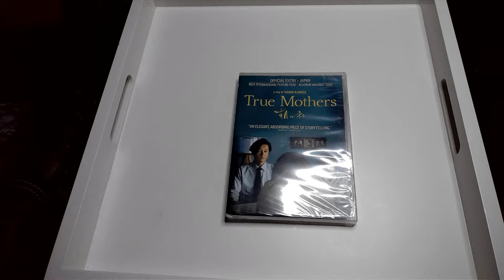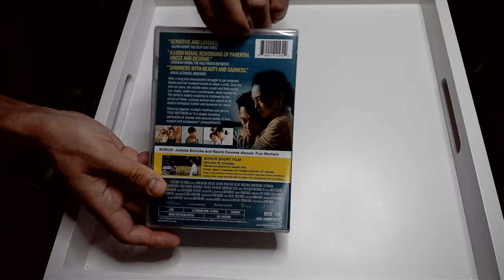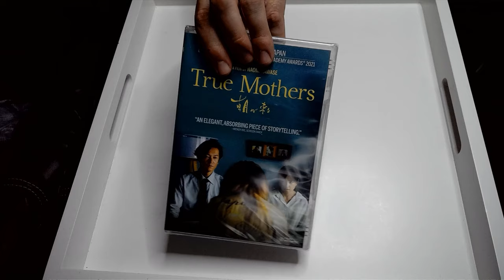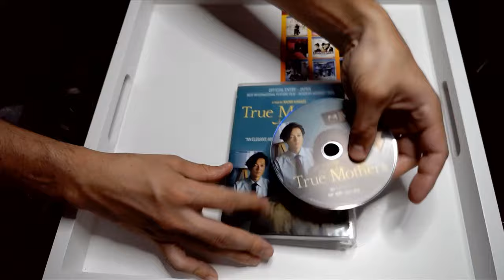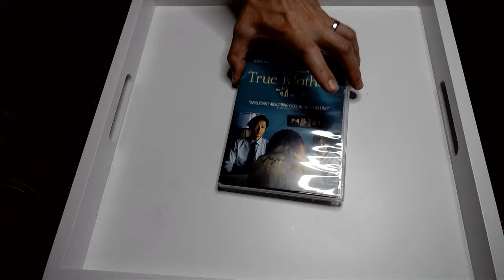True Mothers DVD Unboxing - Japan's Official Oscar Submission Starring Hiromi Nagasaku, Arata Iura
Running time: 140 minutes
Starring: Hiromi Nagasaku, Arata Iura, Aju Makita, Reo Sato, Hiroko Nakajima
Directed by: Naomi Kawase
Written by: Naomi Kawase, Izumi Takahashi

After a long and unsuccessful struggle to get pregnant, Satoko (Hiromi Nagasaku) and her husband Kiyokazu (Arata Iura) decide to adopt a child. Over the next six years, the middle-class couple and their young son, Asato, settle into a comfortable, albeit routine, life. The family’s orderly existence is shattered by the arrival of Hikari (Aju Makita), a young woman claiming to be Asato’s biological mother, demanding his return. As tensions mount, Satoko grows more and more emboldened to defend her family and decides to confront Hikari directly.  True Mothers weaves together multiple timelines and genres with a contemplative pacing and keen sense of place.

So give it a watch and make sure to check out True Mothers, available digitally and on DVD on June 8, 2021.